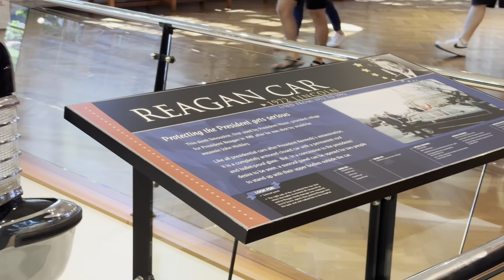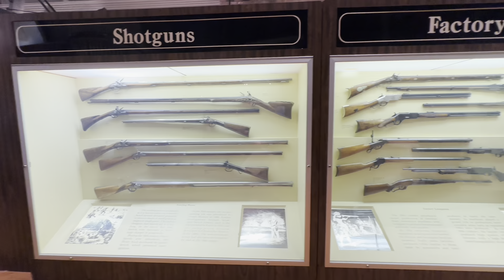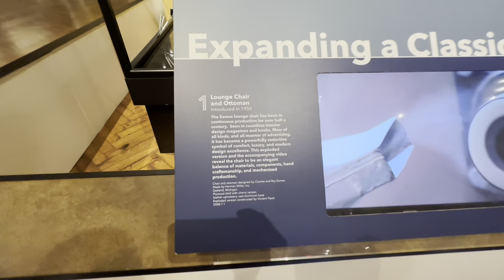Inside the Ford Rouge F-150 Factory & Museum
If you’re ever in Dearborn, Michigan, this is a must do. The factory tour is amazing.  You can see all F150 is being built from about when the doors and bed get separated all the way through to installing the windshield, sunroof, bed components, door components, interior with the exception of seats, headliner, it’s pretty amazing. The museum is massive.  It has farm equipment, planes, cars, trains, furniture, electrical generators, presidential limos. The size of it is truly massive.

If you like videos like this, please check out my tours playlist.

If you enjoy this video, please like

RECOMMENDED VIDEOS
Ford Raptor Auto Start Stop Blank Switch Replacement:

Ford Raptor Roof Spoiler Installation 2022